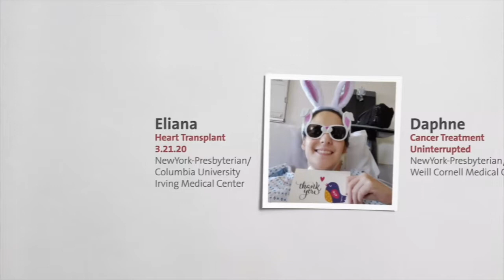Caribbean Candle Making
Relax and enjoy a guided candle-making class with local maker Perry Boyce (Guyanese-American). Participants will try their hand at every step of the candle making process and create a custom candle of their very own, and then join Boyce for a moderated conversation about growing up in Flatbush, her art and practice. This presentation is part of a series of virtual, Caribbean-centered programs organized by Prospect Park Alliance and caribBEING, a Flatbush-based cultural organization that builds awareness and fosters Caribbean heritage, as part of Caribbean-American Heritage Month. The program series is part of Pop-Up Lefferts, which provides free, family programs focused on Brooklyn history and culture at locations around Prospect Park and surrounding neighborhoods. Pop-Up Lefferts is supported in part by NewYork-Presbyterian Brooklyn Methodist Hospital.